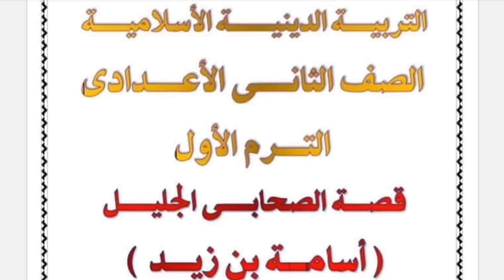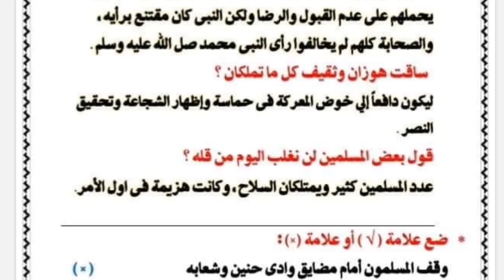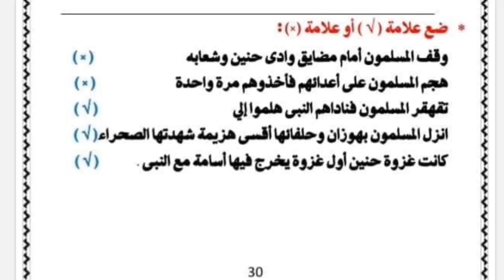مراجعة ليلة الامتحان قصة اسامة بن زيد للصف الثاني الاعدادي الترم الاول 2023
مراجعة ليلة الامتحان تربية دينية للصف الثاني الإعدادي الترم الاول 2023
مراجعة ليلة الامتحان تربية دينية الصف الثاني الإعدادي الترم الاول 2023
مراجعة ليلة الامتحان تربية دينية تانية اعدادي الترم الاول 2023
مراجعة ليلة الامتحان تربية دينية شهر نوفمبر للصف الثاني الإعدادي الترم الاول 2023 لن يخرج عنها الامتحان
مراجعة ليلة الامتحان تربية دينية تانية اعدادي الترم الاول 2023  الرابط هنا
مراجعه ليله الامتحان تربية دينية للصف الثاني الإعدادي الترم الاول 2023
مراجعه ليله الامتحان تربيه دينيه ثانيه اعداديترم اول 2023
مراجعة ليلة الامتحان دين الصف الثاني الإعدادي الترم الثاني 2022
 مراجعة ليلة الامتحان الصف الثاني الإعدادي تربية دينية إسلامية
 مراجعة ليلة الامتحان الصف الثاني الإعدادي تربية دينية إسلامية ترم اول 2023
مراجعة ليلة الامتحان دين للصف الثاني الإعدادي الترم الاول 2023
مراجعة ليلة الامتحان دين اسلامي الصف الثاني الإعدادي الترم الاول 2023
مراجعه ليله الامتحان دين تانيه اعدادي الترم الاول 2023
مراجعة ليلة الامتحان تربية دينية إسلامية الصف الثاني الإعدادي تيرم اول ٢٠٢٢
,مراجعه ليله الامتحان دين اسلامي الصف الثاني الاعدادي ترم اول 2023,مراجعه ليلة الامتحان تانيه اعدادي دين الترم الاول 2023,مراجعه التربيه الدينيه للصف الثاني الاعدادي ترم اول 2023,مراجعة ليلة الامتحان تربية دينيه الصف الثاني الاعدادي ترم اول,مراجعه ليله الامتحان تربية دينيه اسلاميه  تانيه اعدادي الترم الاول 2022,مراجعه تربية دينيه كتاب المدرسه تانية اعدادي ترم اول 2023,تربيه دينيه ثانيه اعدادي
مراجعة ليلة الامتحان تربية دينية شهر نوفمبر للصف الثاني الإعدادي الترم الاول 2023
مراجعة ليلة الامتحان تربية دينية شهر نوفمبر الصف الثاني الإعدادي الترم الاول 2023
مراجعة ليلة الامتحان تربية دينية شهر نوفمبر تانية اعدادي الترم الاول 2023  الرابط هنا
مراجعه ليله الامتحان تربية دينية شهر نوفمبر للصف الثاني الإعدادي الترم الاول 2023
مراجعه ليله الامتحان تربيه دينيه  شهر نوفمبر ثانيه اعداديترم اول 2023
مراجعة ليلة الامتحان دين شهر نوفمبر الصف الثاني الإعدادي الترم الثاني 2022
 مراجعة ليلة الامتحان شهر نوفمبر الصف الثاني الإعدادي تربية دينية إسلامية
 مراجعة ليلة الامتحان الصف الثاني الإعدادي تربية دينية إسلامية شهر نوفمبر ترم اول 2023
مراجعة ليلة الامتحان دين شهر نوفمبر للصف الثاني الإعدادي الترم الاول 2023
مراجعة ليلة الامتحان دين اسلامي شهر نوفمبر الصف الثاني الإعدادي الترم الاول 2023
مراجعه ليله الامتحان دين شهر نوفمبر تانيه اعدادي الترم الاول 2023
مراجعة ليلة الامتحان تربية دينية إسلامية شهر نوفمبر الصف الثاني الإعدادي تيرم اول ٢٠٢٢
حل تدريبات الكتاب المدرسي تربية دينيه ترم اول 2023
مراجعه ليله الامتحان تربيه دينيه شهر نوفمبر للصف الثاني الاعدادي
مراجعه التربيه الدينيه الاسلاميه تانيه اعدادى ترم اول
اسئلة الدين للصف الثانى الاعدادى شهر نوفمبر الترم ا لاول
مراجعة ليلة الامتحان التربية الدينية شهر نوفمبر تانية اعدادى
أهم اسئلة التربية الدينية الإسلامية شهر نوفمبر تانية اعدادى الترم الاول
مراجعه ليله الامتحان تربيه دينيه اسلاميه الصف الثانى الاعدادى ترم اول 2022
امتحان متوقع دين اسلامي شهر نوفمبر للصف الثاني الاعدادي الترم الاول 2023 مع الإجابة النموذجية له وهذا الامتحان بمثابة مراجعة لأهم الأسئلة
مراجعة ليلة الامتحان/دين اسلامي-الصف الثاني الاعدادي/ترم اول 2023